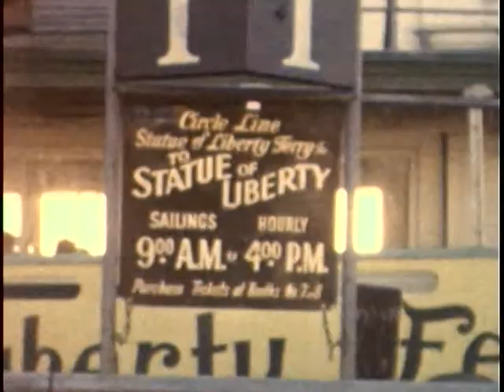New York City Streets 1959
Film footage of New York from 1959